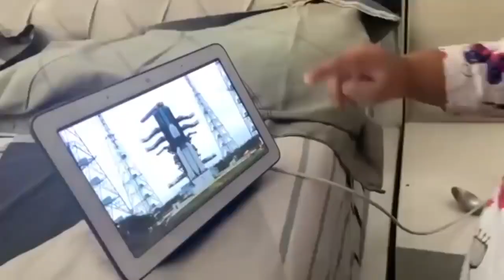Rasbhari Our Cutest Vlogger 😍 🥰 😘 Rasbhari Cute Rasbhari Masti flyingbeast 💖💖💖💖💖💖💖💖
Rasbhari Our Cutest Vlogger 😍 🥰 😘 Rasbhari Cute Rasbhari Masti flying beast 💖💖💖💖💖💖💖💖

Flying beast
tony kakkar rasbhari
tony kakkar new song